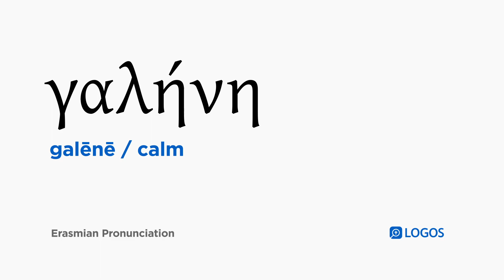How to pronounce Galēnē in Biblical Greek - (γαλήνη / calm)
γαλήνη (galēnē) means calm in Biblical Greek.

This video shows how to pronounce γαλήνη in the Erasmian pronunciation system.

Example Bible Verses:

Matthew 8:26
And he said to them, “Why are you fearful, you of little faith?” Then he got up and rebuked the winds and the sea and there was a great calm.

Mark 4:39
And he woke up and rebuked the wind, and said to the sea, “Be quiet! Be silent!” And the wind abated and there was a great calm.

Luke 8:24
And they came and woke him up, saying, “Master, master! We are perishing!” So he got up and rebuked the wind and the billowing waves of water and they ceased, and it became calm.